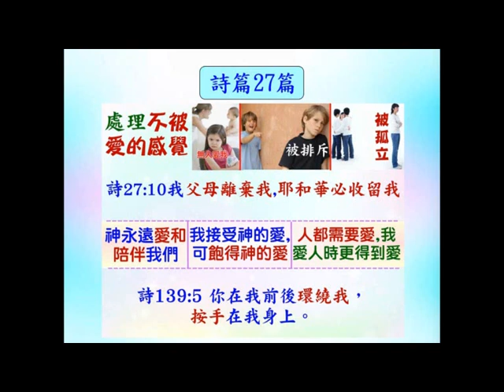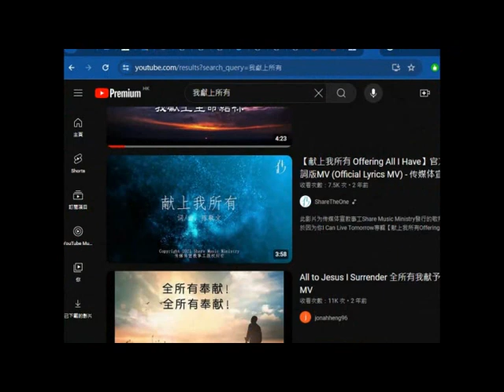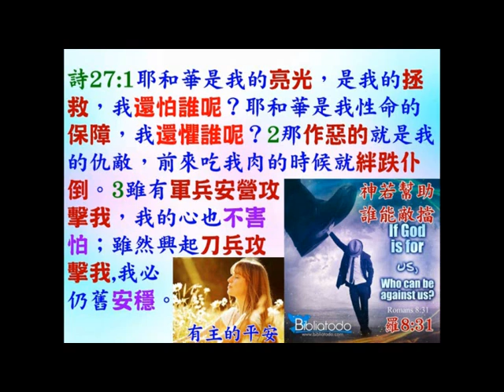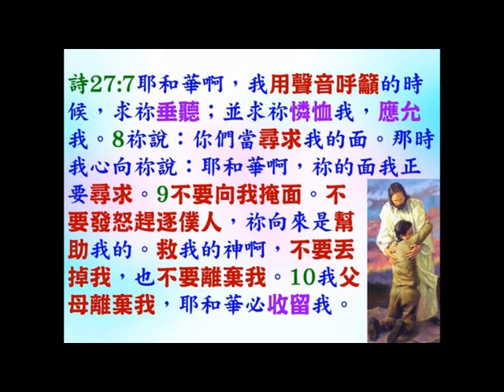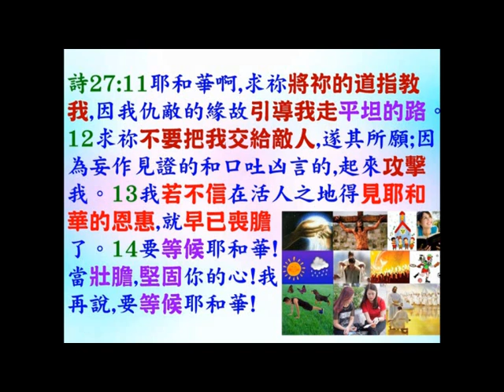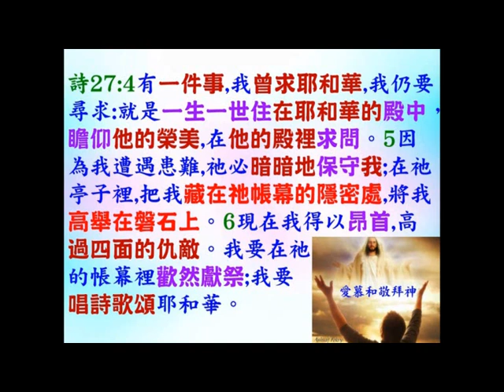詩篇27篇 普通話 - 葉牧師 2024.05.29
詩篇27篇

 1. 與主的關係：怎樣建立與主相愛的關係，怎樣從主的愛得力，怎樣深信神的供應和計劃。
 2. 處理生命：怎樣不被人、罪、負面思想情緒和潛意識、婚姻和生活的問題、和侍奉的問題影響。
3. 進入不同層次的侍奉：侍奉可以由簡單的生活見證，到建立別人的靈命，或進入策略性的侍奉。